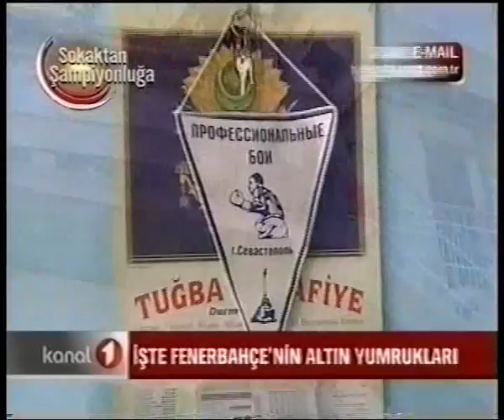Kanal 1 Anahaber.mpg Fenerbahçe Ankara Boks Okulu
Sporla Hayata ve Sokaktan Ringlere